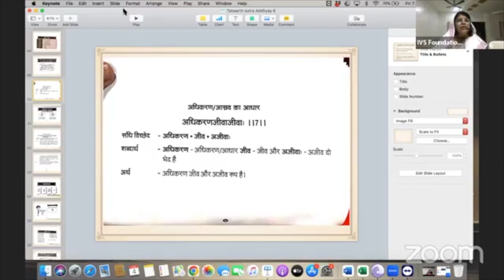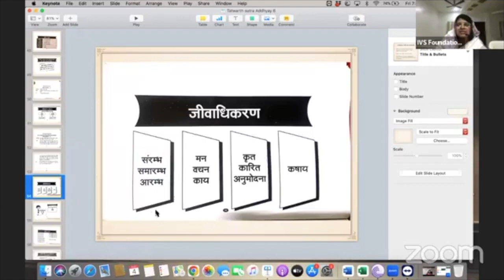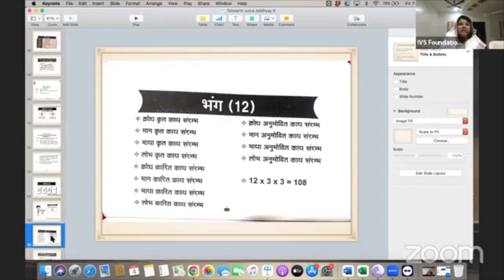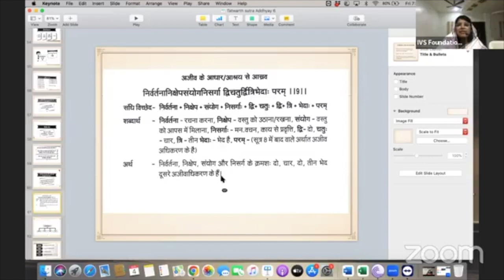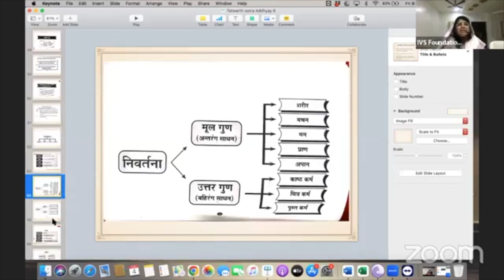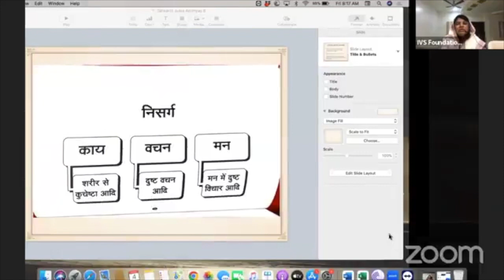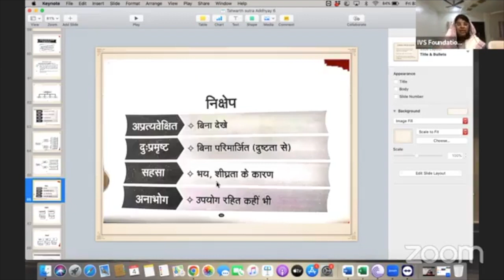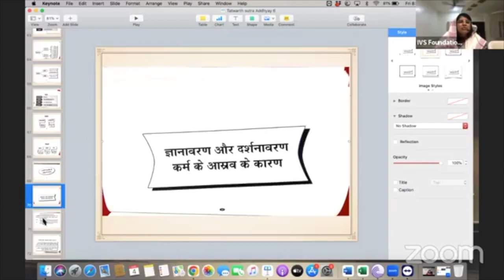Tatwarth Sutra # Adhayay 6 # Sutra 7, 8 and 9 # dt 04 08 23